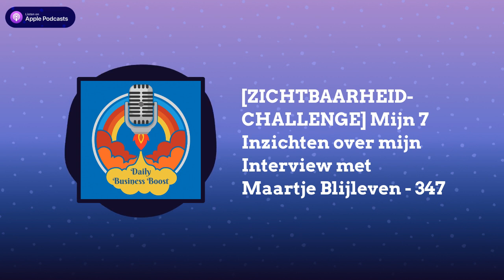[ZICHTBAARHEID-CHALLENGE] Mijn 7 Inzichten over mijn Interview met Maartje Blijleven - 347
Zeer vereerd om Maartje Blijleven vandaag te mogen interviewen. Zij is DE #1 Online Community Expert en de best Selling Auteur van "WeLoveCommunities".

En als je klaar bent voor de volgende stap in jouw Business en je kunt mijn hulp daarbij gebruiken dan heb ik drie opties voor je:

1. Je kunt gratis mijn "100 Top LinkedIn Tips" e-boek downloaden.

2. Je kunt je nu GRATIS inschrijven voor de "7 Sleutels om Jouw Zichtbaarheid op LinkedIn een Boost te geven" Online training van 25 november van 11:00-13:00

3. Je kunt gratis lid worden van mijn "LinkedIn Uitblinkers Club" op facebook